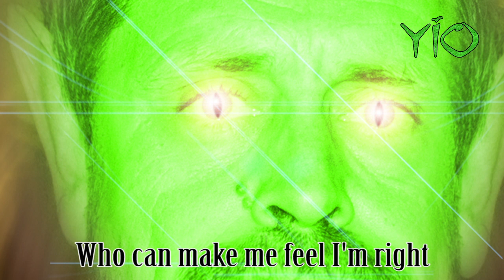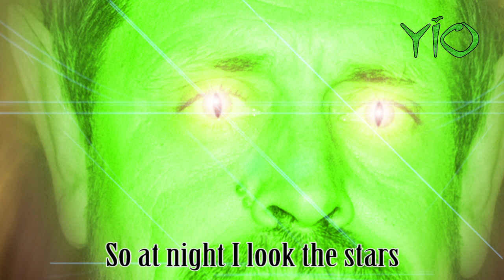Yio - I am an Alien Everywhere - Lyrics - Downtempo Reggae Fusion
(and all other music stores and streaming services)

Lyrics/Audio Video for the Downtempo Techno Reggae Fusion song with english male vocals about feeling a foreigner or even an alien in the sense of extraterrestrial.

Lyrics: (letra, traducción al español más abajo)

I am an alien everywhere
Alien

As a foreigner lived my life
I was born as if arrived
At the wrong space and time
Landed at the wrong land

So at night I look the stars
And I wonder where they are
Who can make me feel I'm right
Understand the way I am

I don't want to do the things they do
I care about things that they will lose
I see what's happening every day
But they look at the other way
People like this will never change
Everywhere I feel like an alien

Traducción al español (Spanish translation)
Letra
Soy un extranjero/alienígena en todos lados
Extranjero/alienígena

Como un forastero viví mi vida
Nací como si hubiera arribado
Al espacio y tiempo equivocados
Aterrizado en la tierra equivocada

Así que a la noche miro las estrellas
Y me pregunto dónde están ellos
Quienes me hagan sentir que estoy en lo correcto
Que entiendan mi forma de ser

No quiero hacer las cosas que ellos hacen
Me preocupo por cosas que ellos van a perder
Veo lo que sucede cada día
Pero ellos miran para otro lado
Gente como esta nunca cambiará
En todos lados me siento como un extranjero/extraterrestre